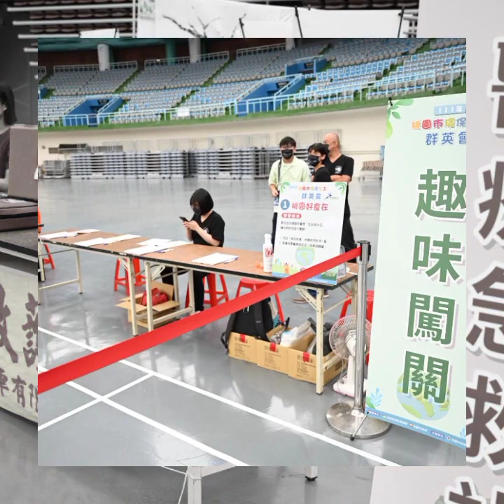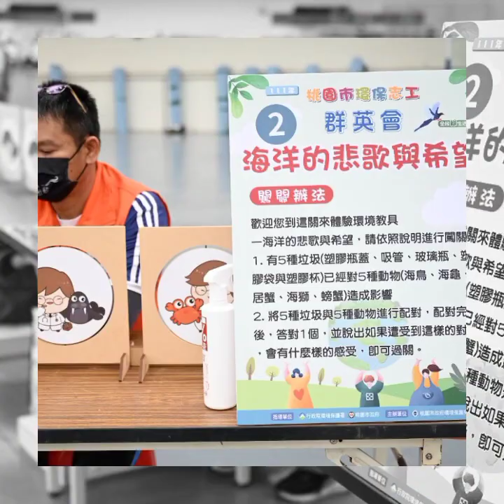QUIK 20220716 171158